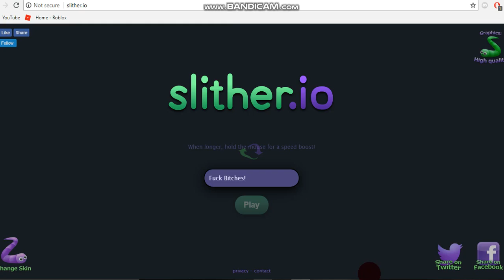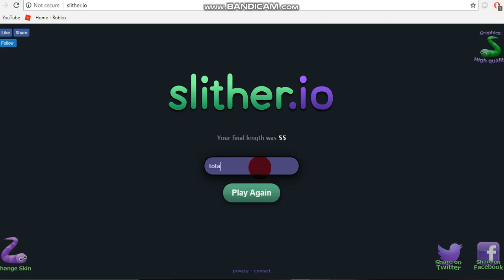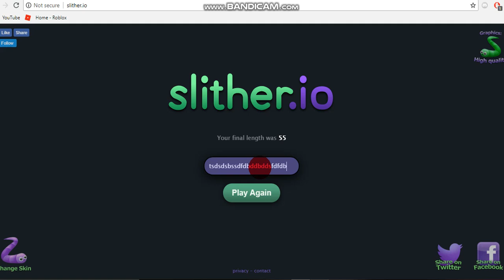Playing Slither.io and MORE!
i admit it, i suck at editing ;c